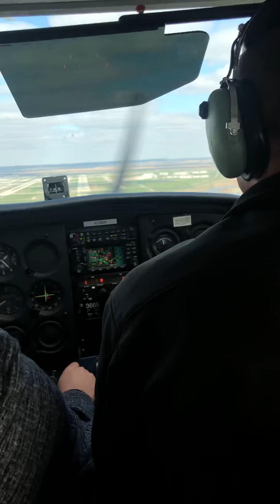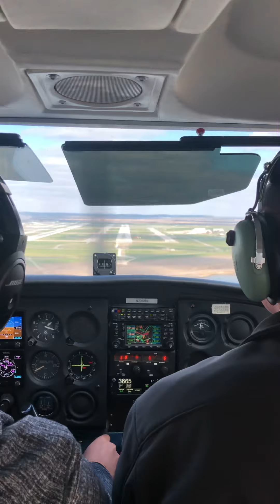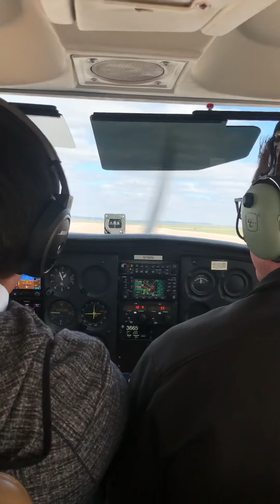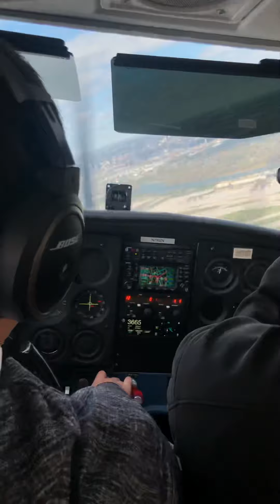着陸滑走路の変更！B767と同時離陸‼︎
Cross Country EAR-OMA

Upon departure Runway 32R, ATC gave us right turn because another aircraft B767 took off Runway 32L, and heading 270 to fly over the airport.

This is the first time to land Class C airport. I was so excited because there were some unexpected things. My assigned runway was 32L, but when I enter midfield left downwind for runway 32L, ATC told us to change the runway to 32R due to the aircraft B737 on the final 32L which made wake turbulence.

Usually I have trained class E airport, I rarely talk to ATC unless going to another airport or contact center when do XC. Sometimes going to Class D airport and practice ATC. But for this time, it was very different. They gave us a lot of instructions through the radio. I worried about that before I go to OMA. But I made it! I could talk to them without help.

So, that’s why so excited!!